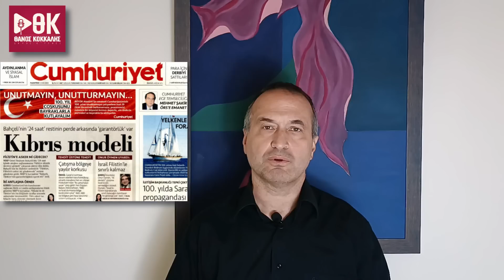ΕΤΟΙΜΑΣΟΥ ΓΙΑ ΤΟ ΜΕΓΑΛΟ ΓΕΓΟΝΟΣ! Το συμφώνησε ο Μητσοτάκης στο Ισραήλ! Μήνυμα σοκ: "Είναι ΝΑΖΙ"!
** Επικαιρότητα, νέα και σχολιασμός